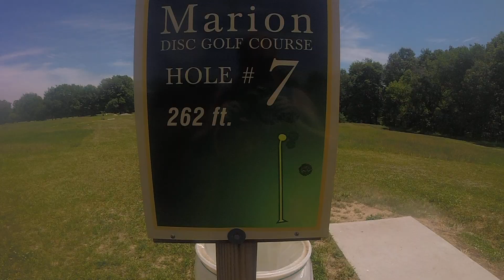Marion township park hole 7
Par